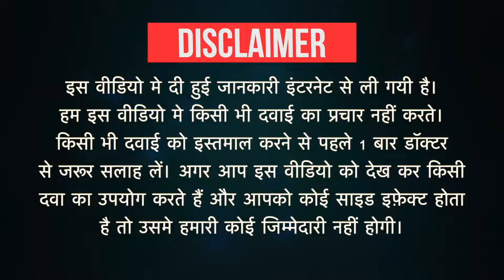Lamosyn 100 Tablet Uses in Hindi | Side Effects | Dose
Lamosyn 100 Tablet Uses in Hindi | Side Effects | Dosage